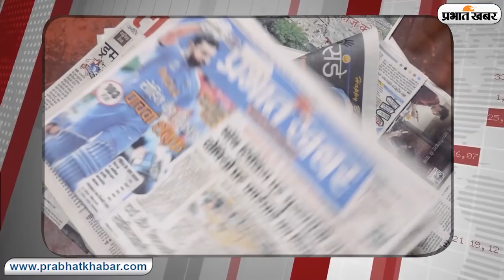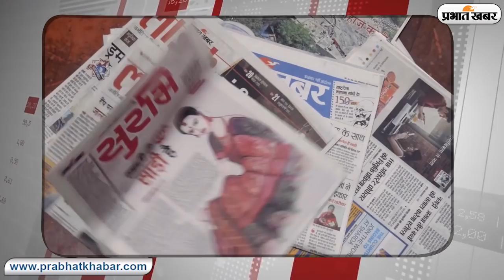31 May: 85% मरीज बिना दवा के हो रहे स्वस्थ, Unlock 1.0 को लेकर क्या होगा झारखंड सरकार का फैसला?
Coronavirus 31 May 2020 Latest Updates, Lockdown 5.0 latest news, Unlock 1.0 News, watch 20 Important news of Jharkhand, Ranchi Hindpiri Bero Garhwa Jamshedpur Dhanbad deograh Bokaro झारखंड के चार प्रमुख शहर रांची, जमशेदपुर, धनबाद और देवघर के आसपास की महत्वपूर्ण खबरें रोज सुबह यहां देखें.